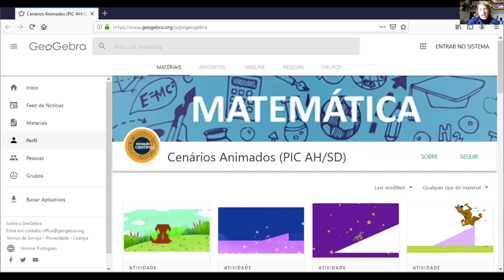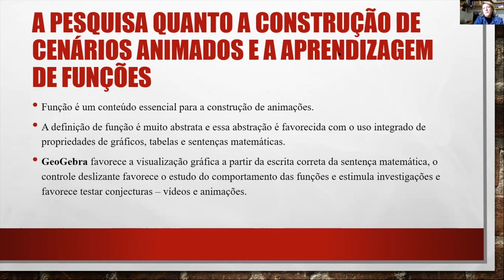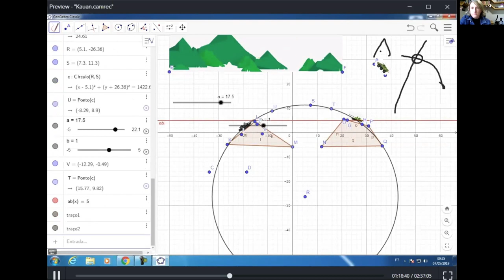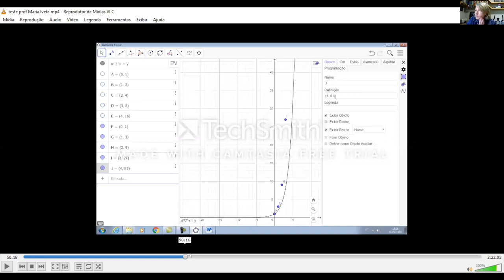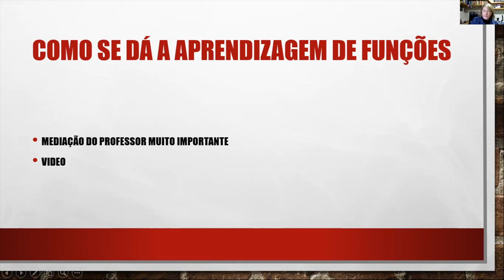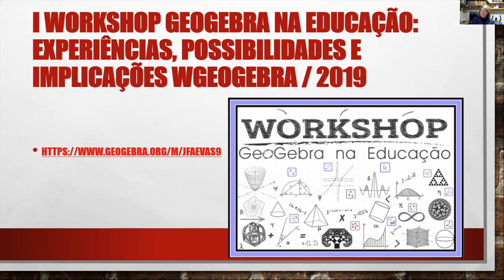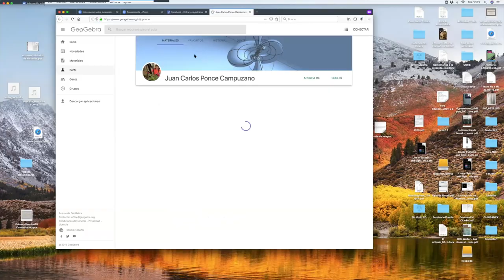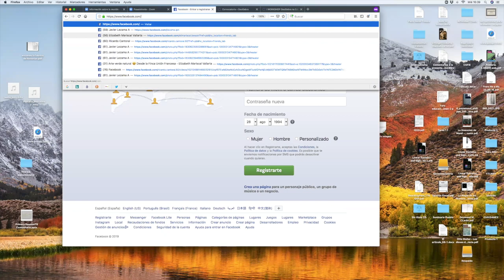ColoquioGeoGebra 6: Construção de cenários animados de funções no GeoGebra, com Maria Ivete Basniak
[Miércoles 28 de agosto de 2019] Coloquio GeoGebra Sesión 06: Construindo cenários animados no GeoGebra para o ensino e a aprendizagem de funções.

En la sexta sesión del Coloquio GeoGebra, organizado por la 🧡Comunidad GeoGebra Latinoamericana🧡, contamos con la conferencia "Construcción de escenarios animados en GeoGebra para la enseñanza y aprendizaje de funciones", compartida por Maria Ivete Basniak (Brasil 🇧🇷), y con la moderación de Daysi García-Cuellas (Perú 🇵🇪).

ÍNDICE DE LA SESIÓN
00:00:00 CGL.